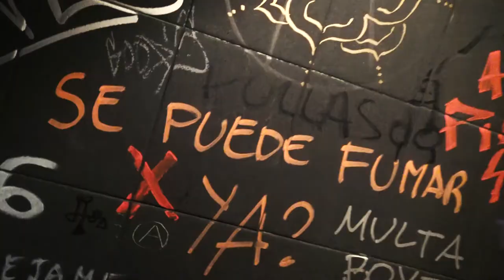ElfindelMundo es un espectáculo y yo DocuMentalidades (minoría de 1)1998 2022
DECLARACIÓN de (malas/buenas) intenciones.
                                                     DOCUMENTALIDADES
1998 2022 RADIO Y VIDEO fuera de toda institución, mercados y por supuesto decididamente en contra de este sistema porque AHI TENEMOS LOS RESULTADOS .ahi están ! y esto es lo mejor que pudimos lograr en toda la historia y antihistoria de la humanidad ?¡??
INCLUIDO esta Ignominia millonaria del MUNDIAL KATAR football videoGame y FIFA MAFIA